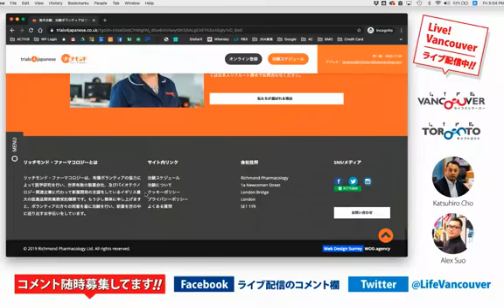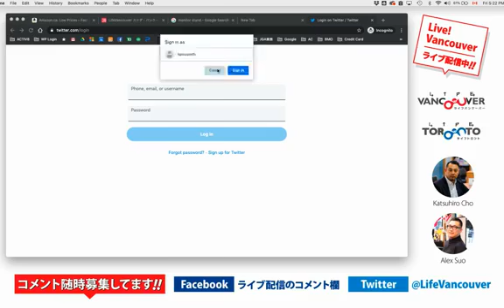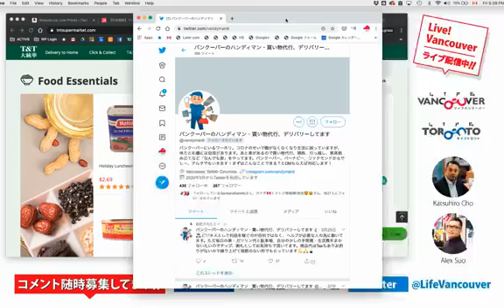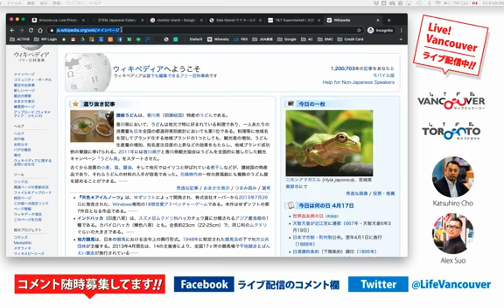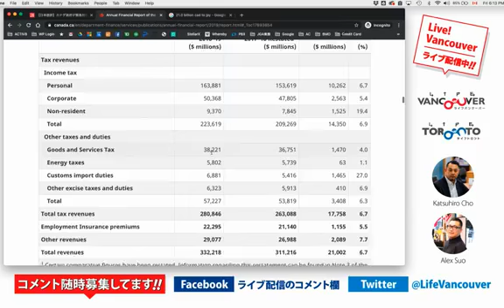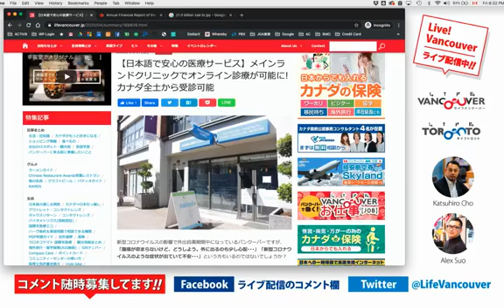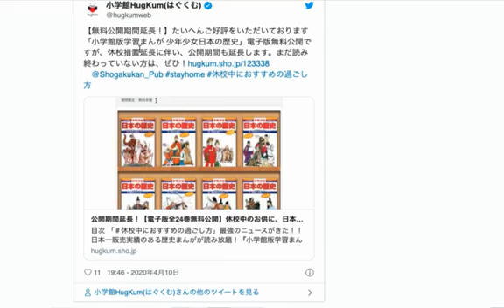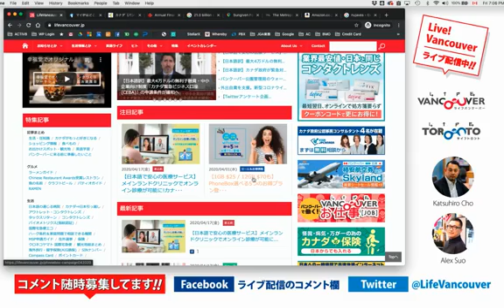ライブ配信 Vol.5 Live!Vancouver【カナダ・バンクーバーの「今」を日本語で生配信】記事を読み解く【BC州】就労者への緊急支援手当情報など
00:00 オープニングトーク
03:54 Life Vancouverから記事をピックアップ
1:59:29 ローカル情報
2:01:51 エンディングトーク

2020年4月17日 Live!Vancouver Vol.5
【カナダ・バンクーバーの「今」を日本語でライブ配信！】
*過去配信は、アーカイブをご覧ください。

ライフバンクーバーWebサイト で紹介したニュースや記事を読み解いたり、様々なジャンルのゲストをお迎えしてカナダと日本の皆さんに役立つ情報をシェアします。ライブ放送中もFacebookはもちろん、YouTubeやTwitterでみなさんのご参加・コメントをお待ちしています。お気軽にご参加ください！

‹YouTube, Facebook, Twitterで世界同時生配信›
バンクーバー：金曜日夕方5:00～
トロント：夜8:00～
日本：土曜日の朝 9:00～

☆おかげさまで10周年☆
Published by CK Marketing Solutions.